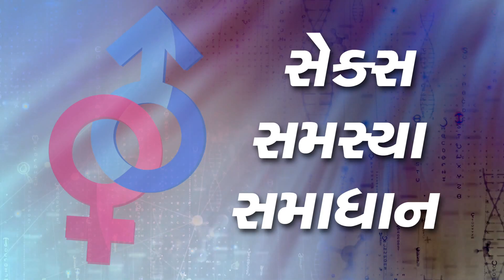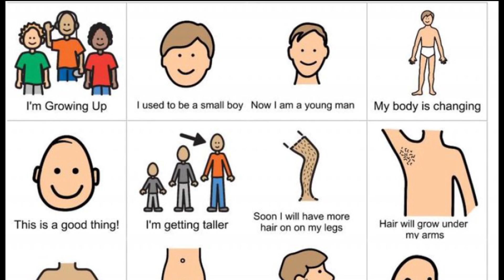Hastmaaithun Ni Aadat chhe | હસ્તમૈથુન ની આદત છે? | Sex Samsya Samadan | Dr Paras shah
We believe that SEX EDUCATION is very necessary . But in our society there is no place or platform for discussing about sex education, because of that  teenagers are suffering by misleading myths.
And also Parents are often reluctant to teach accurate and relevant information about sex to adolescents because of the stigma associated with the topic. More than taboo, mothers especially feel like talking about sex is embarrassing and dirty.
This same attitude is held by teachers. First, when the National Council of Educational Research and Training initiated sex education, they structured it as a part of existing studies, rather than a separate subject. However, teachers tried to avoid teaching the topic. Second, a school in Gujarat implemented a system where students could anonymously drop letters into a box for trained counsellors to read. The nature of these questions tended to split by sex. Girls' questions tended to focus on menstruation, physical appearance, and 'normal' sexual behaviour while boys' questions tended to focus on nocturnal emission, masturbation and body size. Though these programs exist, they are unable to reach girls who are not school, a significant section of the population. Other than the specific initiatives outlined above, there are very few services that cater specifically to adolescents. Though NGOs and local schools are trying to push for more, teachers rarely cover issues like sexuality and reproductive health. Additionally, NGO reach is limited even though they can reach out-of-school adolescents.
if we can give sex education at proper  age and proper way it will be very good for our society,
- teenagers can get information about the physical and sexual development
- we can aware our society from misleading myths about sex
- we also can avoid crime like child abuse and other sexual harassment.